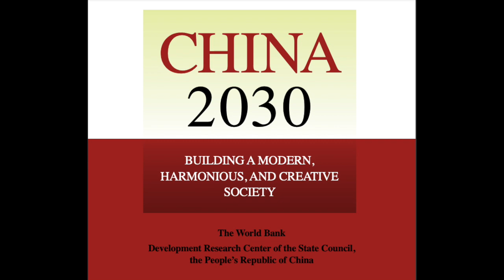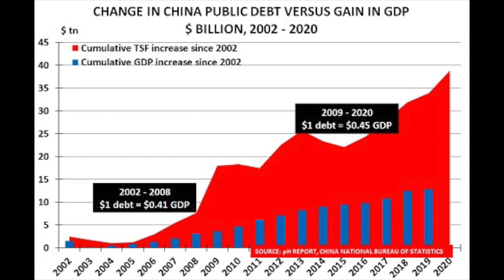Chinese Economic Crisis. Lt Gen Ravi Shankar I Aadi Achint Part 1 china ecomomy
Jai Hind! Chinese economy is in crisis. Economic dark clouds are on the horizon for China. It is very important for us to understand the situation within the country to counter it. I speak to Lt gen Ravi Shankar on a three part discussion studying China. This the part one talks about Economics. Part two on the Demography and Part three on its actions abroad. So watch the Reality of China and the Chinese Economy. This is a self inflicted wound that the Chinese have given themselves especially by Xi Jingping.

Chinese economic crisis
China debt trap
china debt bubble
evergrande crisis
chinese economic crisis
chinese economic collapse
chinese economy
xi jingping
covid 19
CCP

LINKEDIN: DEF TALKS BY AADI ACHINT

Copyrights owned. cgtn ecomomy